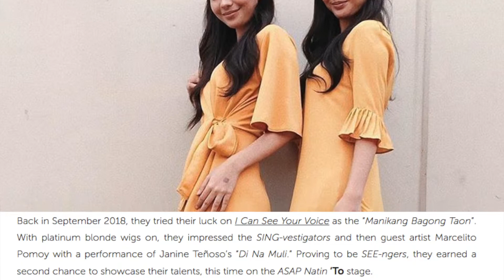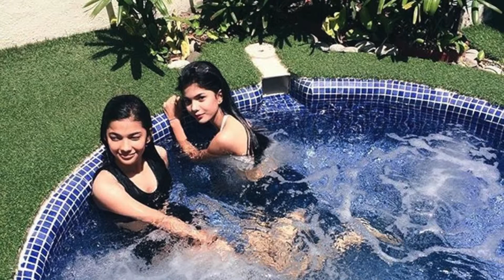LOOK Meet the viral singing ‘Behagan Twins’ in these 25 photos!